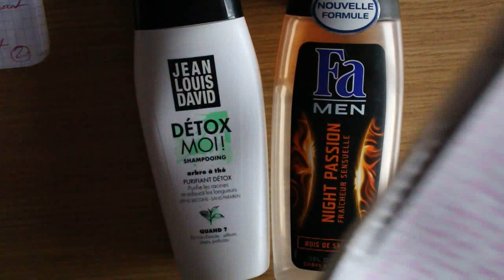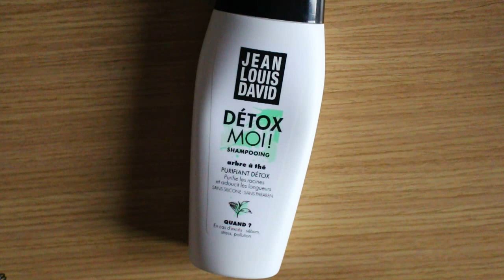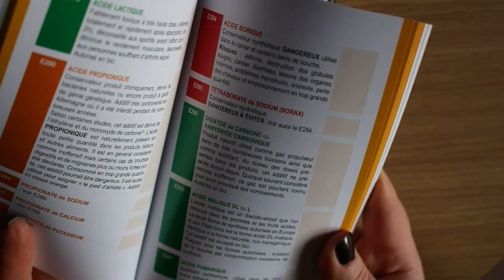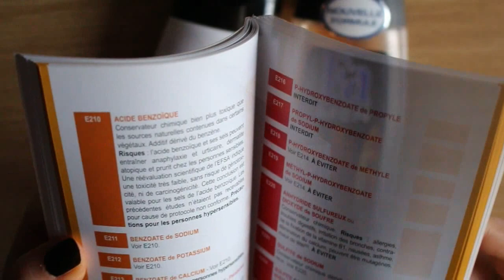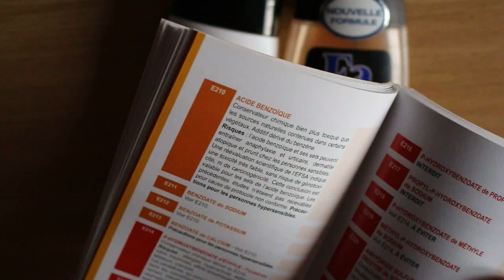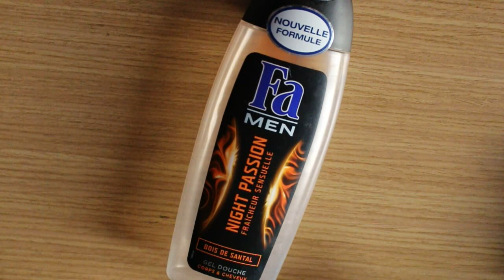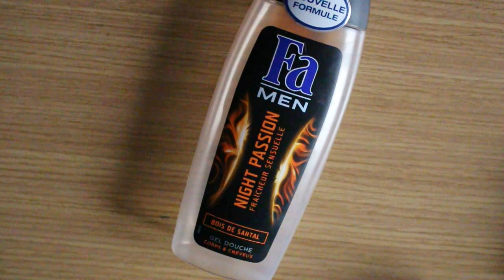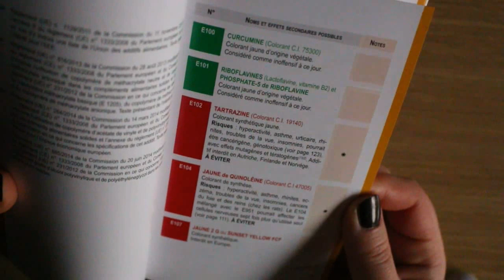Ingrédients Fa & Jean Louis Davis 👨‍🎓 | Décryptage d'étiquettes| Composition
Ingrédients cosmétiques dans les produits liquides nettoyants tels que gel douche Fa et le shampoing Detox moi! de Jean Louis David.

Je ne fais que le décryptage des étiquettes au dos de ces produits.

⏰ Time codes :

00:00 Introduction
01:08 Détox moi Shampooing Jean Louis David
20:42 Fa Men Night Passion gel douche
29:36 Conclusion